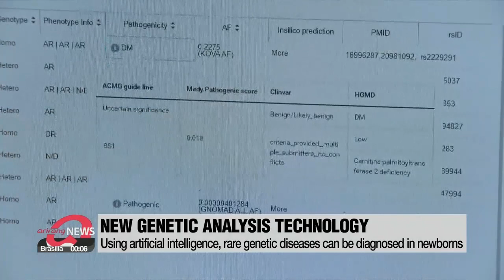New technology can diagnose rare genetic diseases in newborns in under 1 week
신생아 희귀 유전질환 1주일 안에 진단...불분명 유전자 변이도 예측

For people born with rare diseases those that affect only a tiny portion of the population it's crucial to detect the disease early, because many of them have no readily available treatment.
A Korean bio company has developed a technique for diagnosing them genetically... that can identify some 250 rare diseases within a week of a baby's birth.
South Korea defines "rare disease" as one that affects fewer than 20-thousand patients, and for which no appropriate treatment is prevalent.
Of these rare diseases, over 80 percent are caused by a genetic disorder.
When it comes to newborns, existing diagnosis of these rare genetic diseases was mostly completed by metabolic diagnosis based on blood tests,... a method that only covered 70 types of diseases.
The metabolic diagnosis method often requires repeated testing due to its low accuracy, which risks a delay in treatment.

"Metabolic diagnosis can vary depending on the type of food you eat... That means the interpretation can be somewhat ambiguous or complicated. So, even after metabolic testing and early screening, patients need a genetic diagnosis."

Now, though, researchers in Korea have developed a genetic analysis technology using artificial intelligence that can diagnose rare genetic diseases in newborns using just a small amount of blood.

This new method can analyze more than 250 different kinds of rare genetic diseases within a week.
This technology also allows for the prediction of genetically mutated disease outbreaks, as well as the chances of developing diseases that have yet to be identified.

"200 newborns were admitted to the neonatal intensive care unit, but it was unknown if what they had was a rare disease. Using our diagnosis method, 15 to 20 percent were accurately diagnosed."

Early diagnosis is always key for starting early treatment, which has always been a challenge with newborn babies that we cannot communicate with.
Companies developing this type of rare disease diagnosis technology hope to commercialize the service before the end of this year.

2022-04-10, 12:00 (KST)